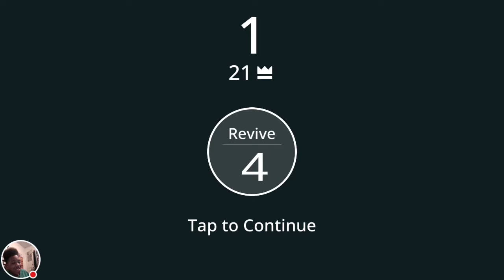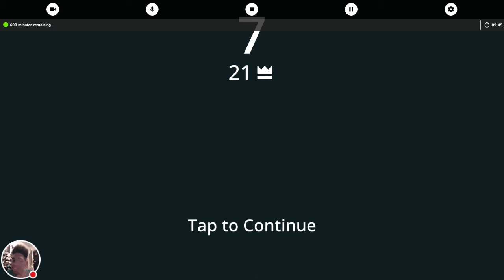My TwistyRoad Stream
Watch me play TwistyRoad!